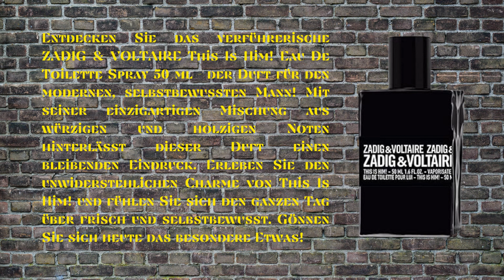Tampons und Fenster putzen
Entdecken Sie das verführerische ZADIG & VOLTAIRE This Is Him! Eau De Toilette Spray 50 ml - der Duft für den modernen, selbstbewussten Mann! Mit seiner einzigartigen Mischung aus würzigen und holzigen Noten hinterlässt dieser Duft einen bleibenden Eindruck. Erleben Sie den unwiderstehlichen Charme von This Is Him! und fühlen Sie sich den ganzen Tag über frisch und selbstbewusst. Gönnen Sie sich heute das besondere Etwas!